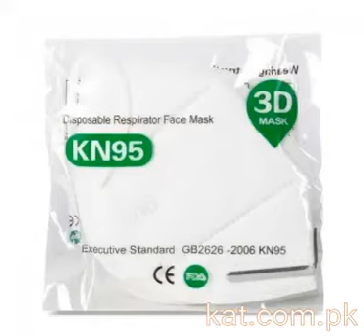Original KN95 Respirator 3D Face Mask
Rs.650
For order

Product Info

The KN95 Respirator 3D Face Mask

Air-purifying Respirator
Ear Mount
Nose Clip
For: Pollution Mask
Type: Half Mask
Use for daily protection to block body fluids or splashes.
Nonirritating
Nonallergic
Odourless
Each mask comes individually packaged

The nose clip should be unfolded fully before wearing, and closely fit with the face without gaps.
Do Not Change or Cut Product
Wash hands before you put the mask on and wash hands after removing the mask.
When removing the mask do not touch the front of the mask.
Specifications:

1. Name: KN-9-5 Protective Mouth-muffle

2. Color: White

3. Material: Non-woven Fabric

4. Filtering Rate: =95% (0.075µm Particles)

5. Protection Class: KN-9-5 6. Validity: 3 Years